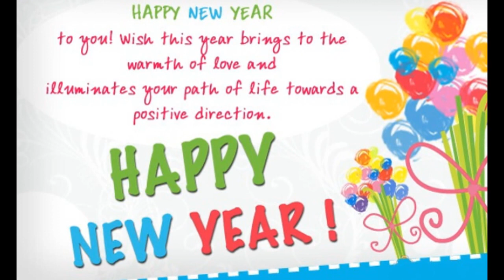Happy New Year 2018 Day with Fresh Flowers & gifts! WhatsApp Video